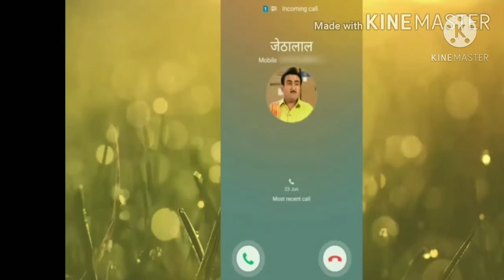Jethalal vs Billu // जेठालाल vs बिल्लू :// funny prank call by All Rounder VCC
funny billu joke